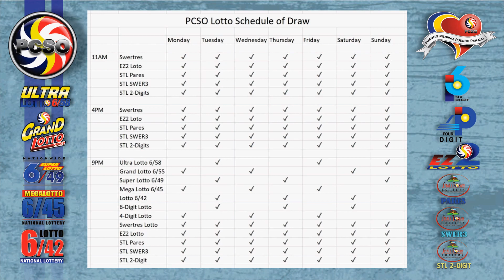6/58 Lotto Result Today, Tuesday, September 7, 2021 | Jackpot Prize Reaches up to Php 96,586,921.40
Here are the results of PCSO Lotto today, Tuesday, September 7, 2021, 9PM draw for the Swertres/3D Lotto result, and EZ2/2d Lotto Result.

Time Stamps:
00:19​​​​ - 6/58 Lotto Result
00:33​​​​ - 6/49 Lotto Result
00:48​​​​ - 6/42 Lotto Result
01:17​​​​ -  Swertres Lotto Result
01:03​​​​ - Ez2 Lotto Result